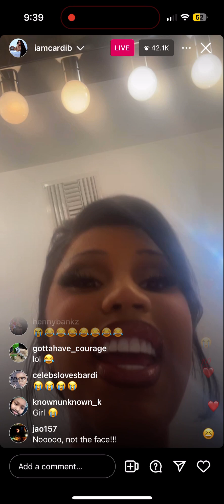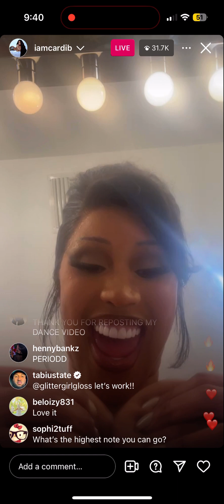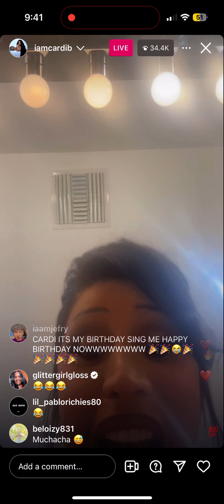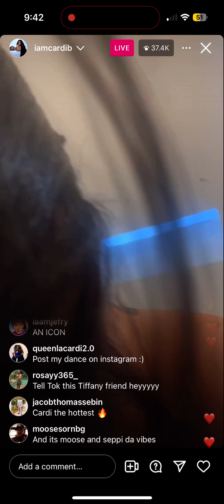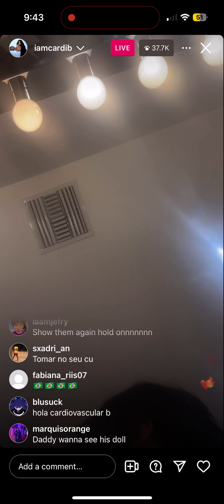CardiB IG Live, shirtless